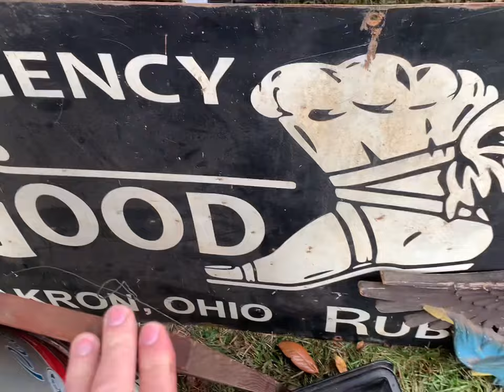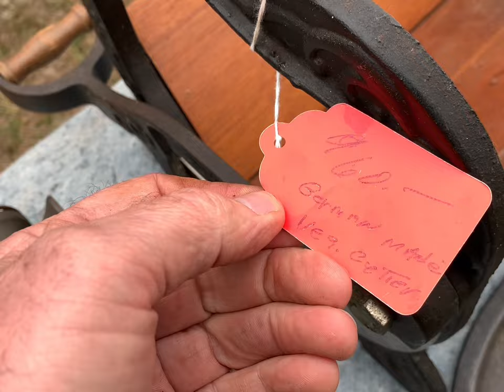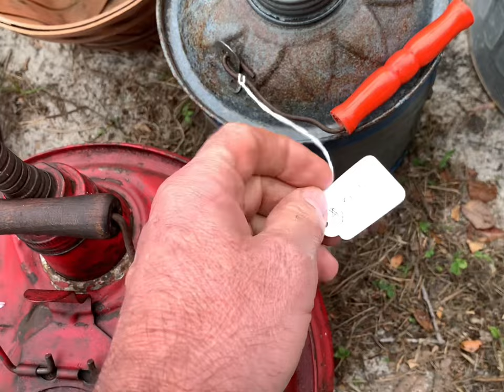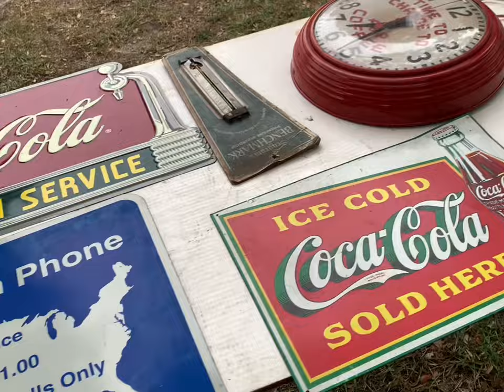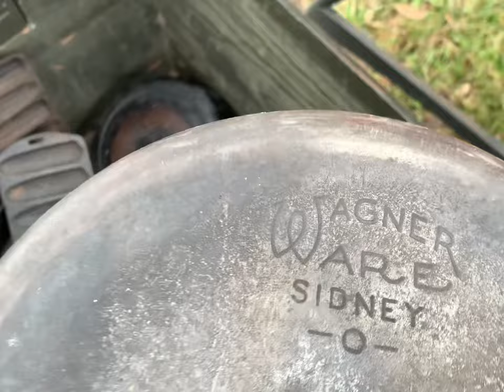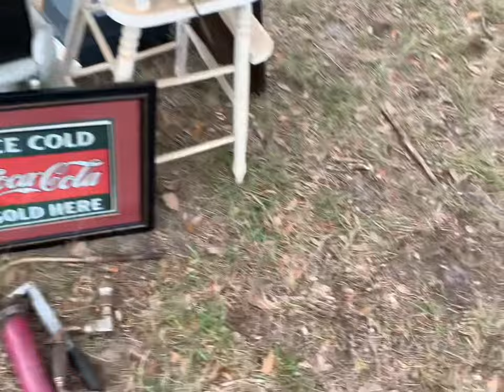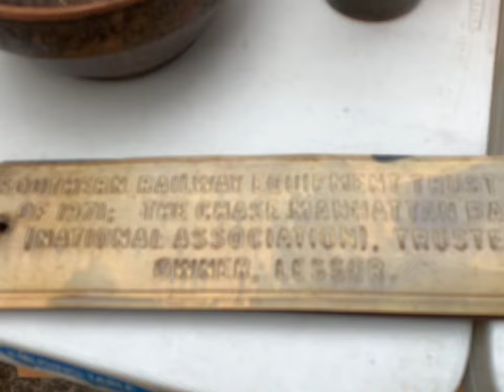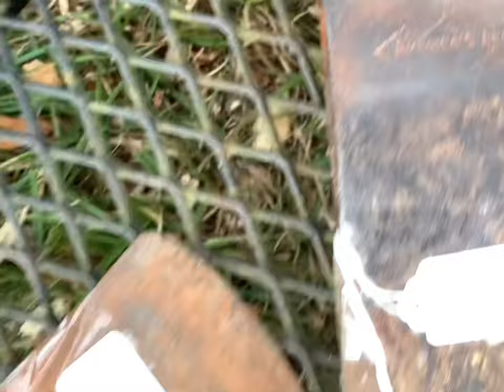This Small Antique Swap Meet Surprised Me Treasure Hunting at Tractor Show / Flea Market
This is the first time I went to this antique tractor show and swap meet I was shocked at how many antiques where there, let’s go antiquing shopping ride along vlog video

I love shopping at thrift shops yard sales goodwill antique malls garage sales flea markets for bottles vintage primitive items to make a living on line from home., this is my shopping vlog video

My ebay store